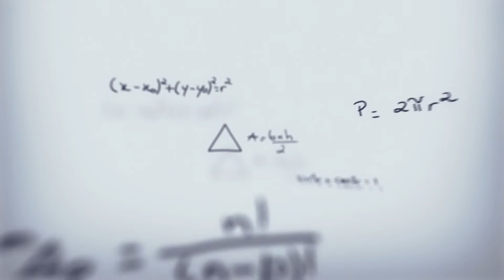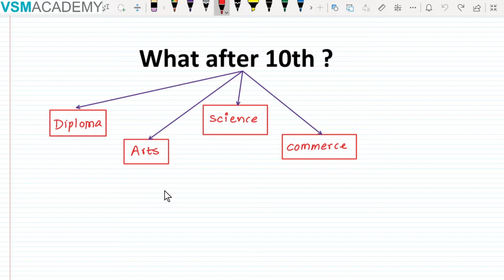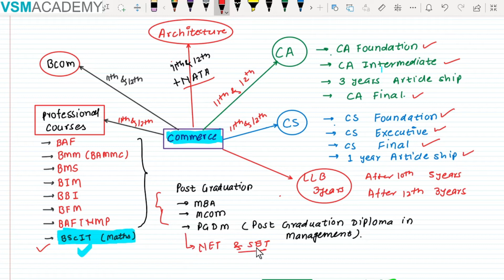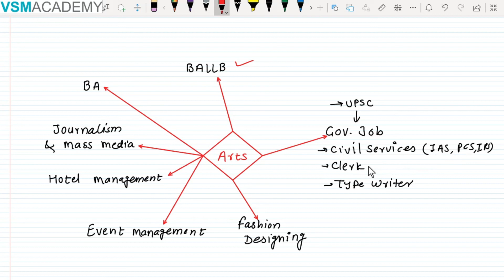10 वीं और 12 वीं के बाद क्या ? | Full detail about all courses after 10th & 12th | VSM Academy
10 वीं और 12 वीं के बाद क्या ? | Full detailed about all courses after 10th & 12th | VSM Academy